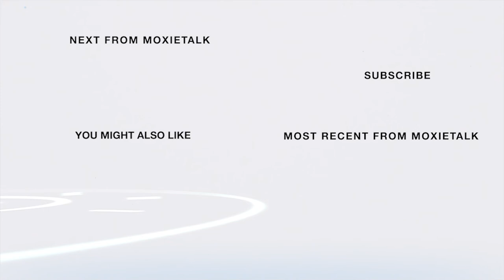⚜️ Excelling-Jerry Abramson-Past Mayor-Louisville Metro ⚜️